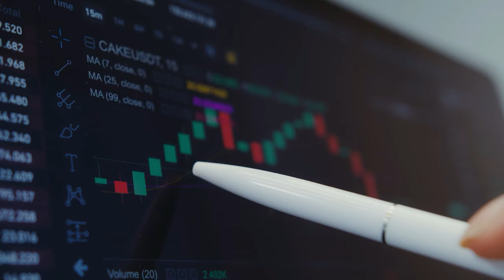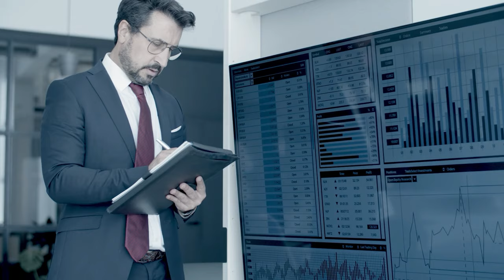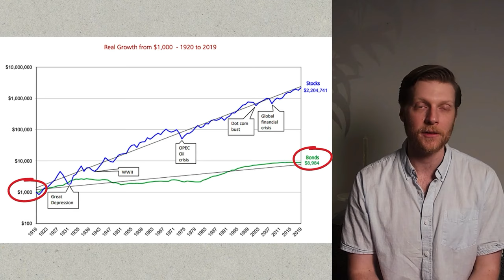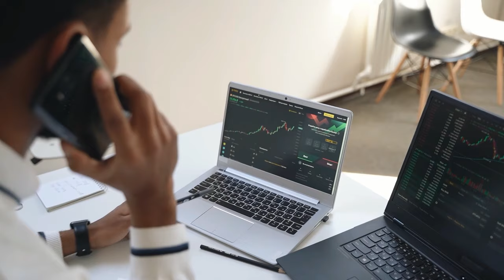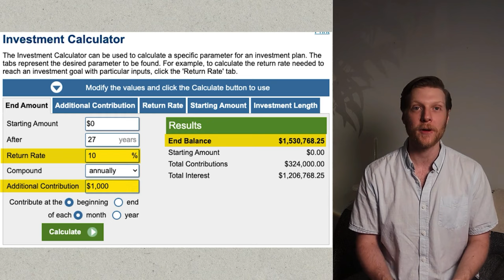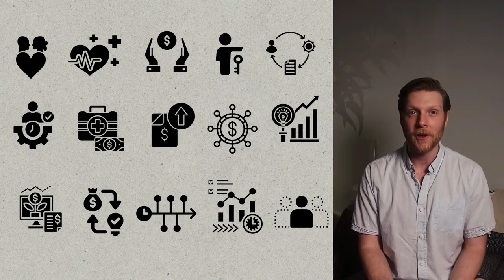15 Investing LAWS I Learned from the Top 1% Investors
Investing wisely is the key to financial freedom. We will explore 15 essential investing laws inspired by the greatest investors of all time including Warren Buffett, Peter Lynch, Bill Ackman, and Jack Bogle to accelerate your investing goals and avoid financial ruin.

⌚ Timestamps:
00:00 The Most Important Investing Laws
00:06 Law #1
00:26 Law #2
01:03 Law #3
01:54 Law #4
02:40 Law #5
03:28 Law #6
04:04 Law #7
04:48 Law #8
05:29 Law #9
06:53 Law #10
07:45 Law #11
08:24 Law #12
09:12 Law #13
09:44 Law #14
10:49 Law #15